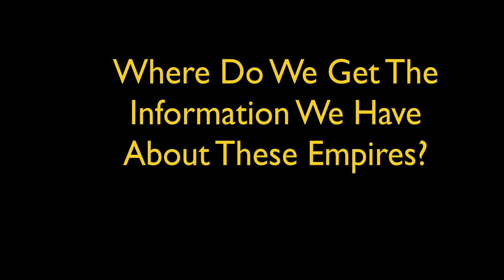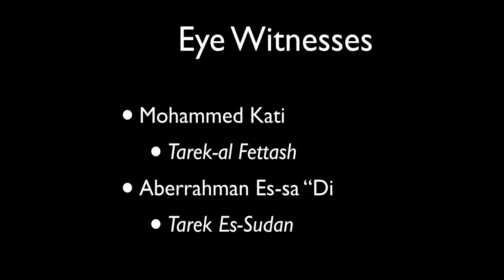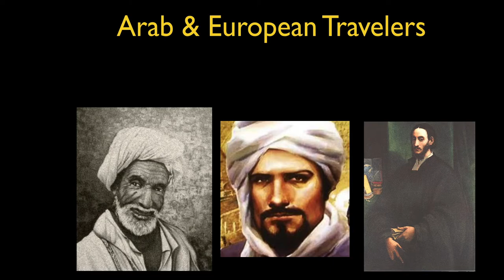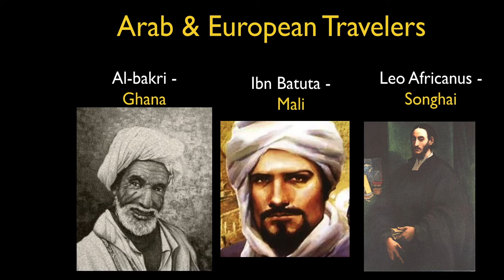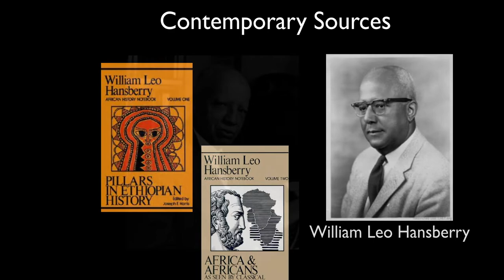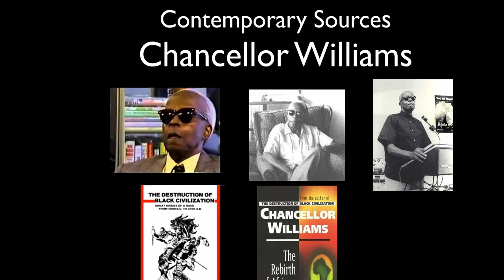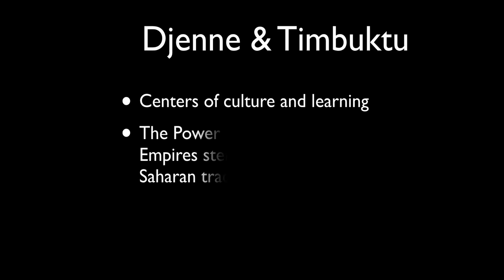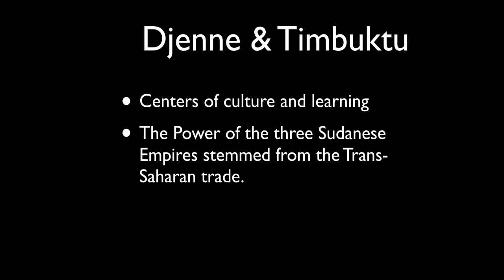Wester Sudan Lecture 1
Kamau Kenyatta - Introduction to western Sudan's thresignificantor empires: Ghana, Mali, and Songhai by Professor Kamau Kenyatta